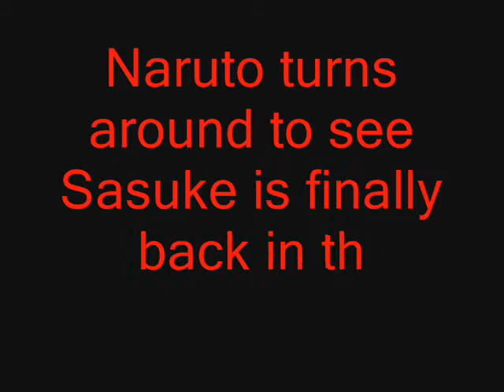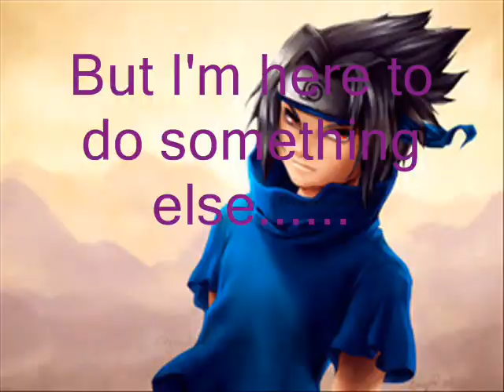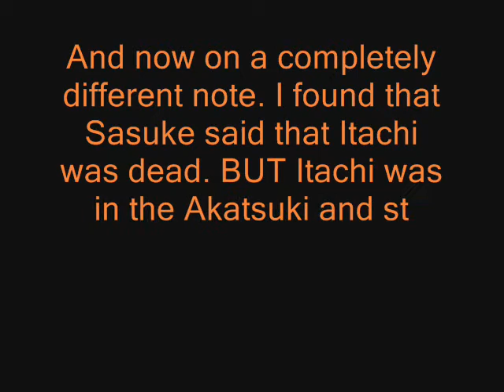Naruto Uncut: Sasuke's Return?!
Ya. This one turned out to be the crappiest. I did some hilarious stuff but this one takes the cake. OOH CAKE! 8D

Naruto Uncut 8 Will come later.